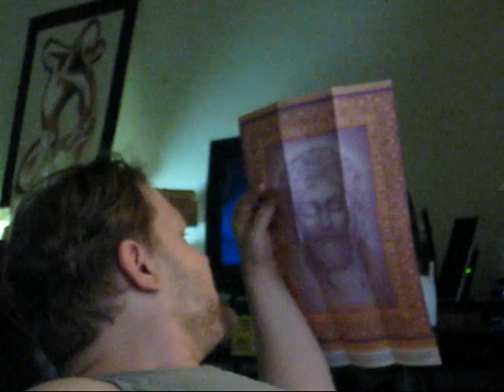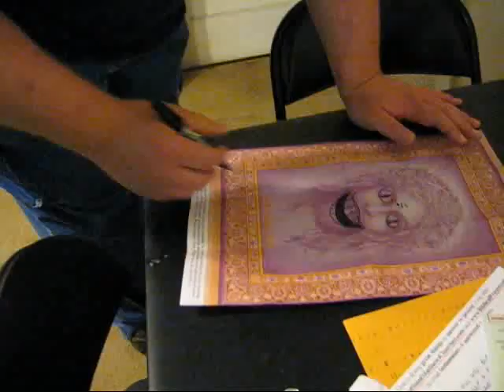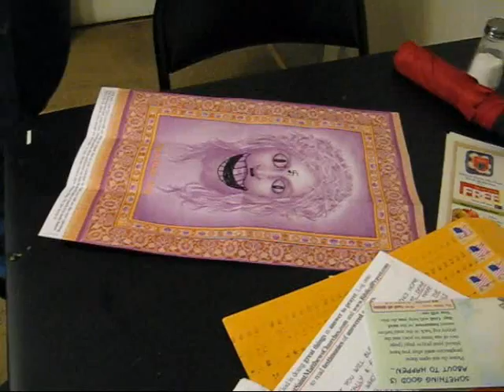The Nightsquad Show - Episode 7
In this video, NIGHTSQUAD DEFILES JESUS!